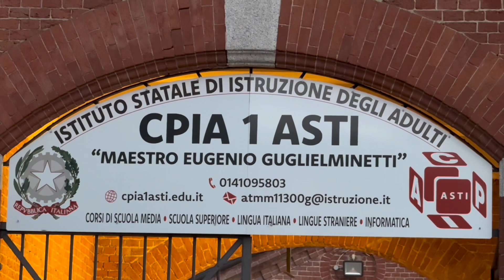Progetto Regione 4.7 - Educazione alla cittadinanza globale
Tappa ad Asti per il progetto regionale che vede tra i partner anche l’associazione dei Comuni piemontesi.